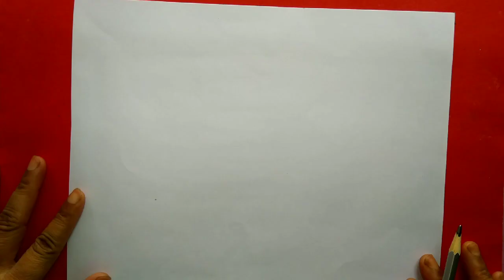Drawing tips for children/how to improve kid's drawing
Hello everyone ☺️, Hope all of you fine